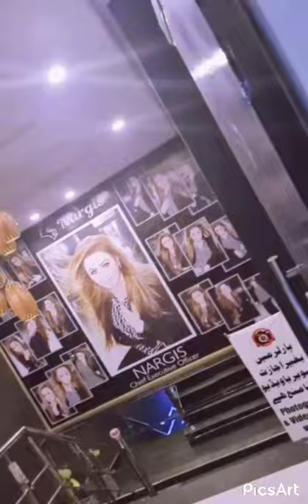Duniya me haseen or bhi hain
Nargis tiktok star 🌟